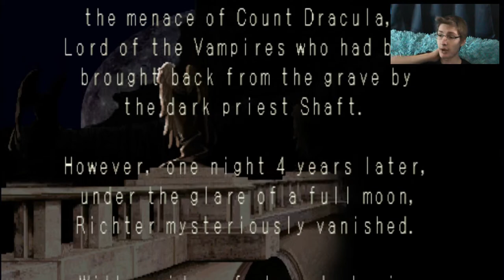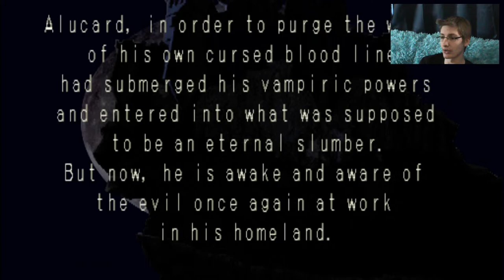THE BEST GAME EVER CREATED - Castlevania: Symphony of the Night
How to skip Death, how to get unmatchable luck, AND how to fangirl over a game I play like, 8 times a year. This is my all time favorite video game and I'm SUPER pumped to finally be playing it for you guys!